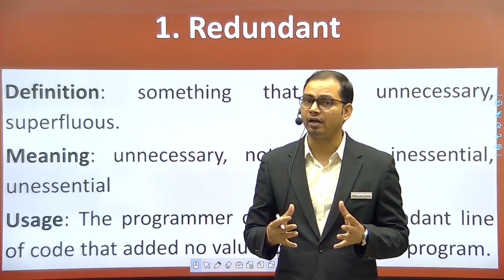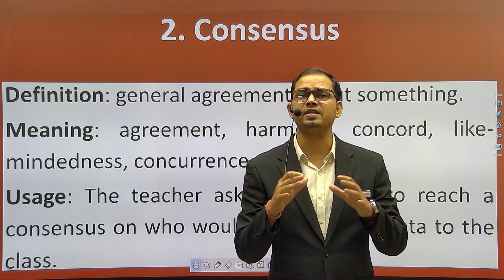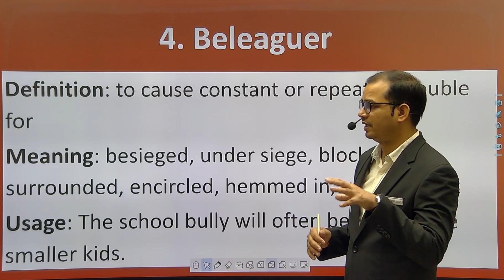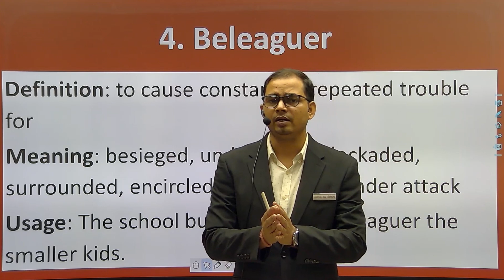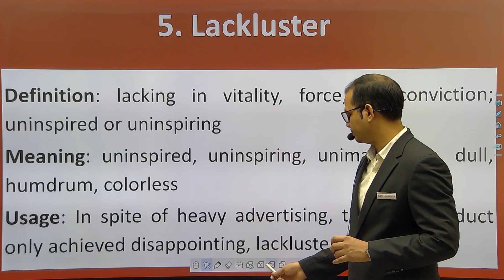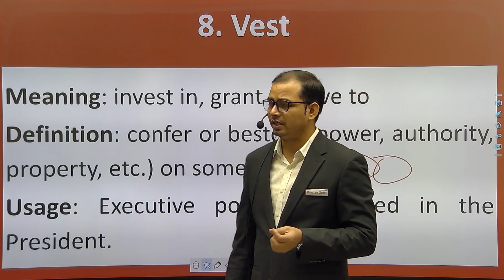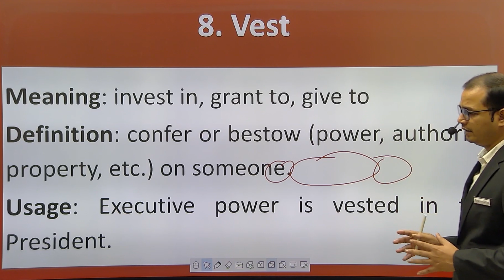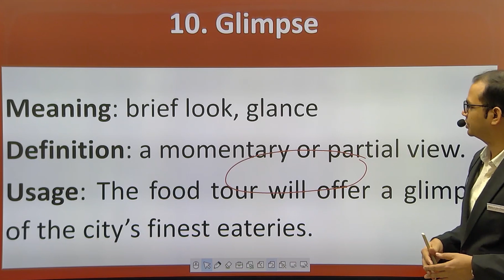Enrich Your Vocab - Series 12 | Manu Law Classes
Boost your vocabulary for CLAT/AILET with these top 10 words from The Hindu! Learn definitions, usage, and synonyms to power up your English section prep. 🚀

The following words have been elaborated in this video-

a) Redundant
b) Beleaguer
c) And so on…

Watch the complete video to get the maximum benefit out of it!

Manu Law Classes has had an extraordinarily high number of selections in CLAT 2016, 2017, 2018, 2019, 2020, 2021, 2022 and 2023 from its classroom & online classroom students.